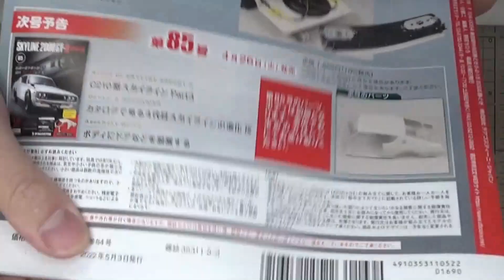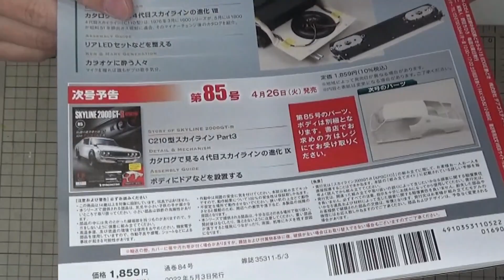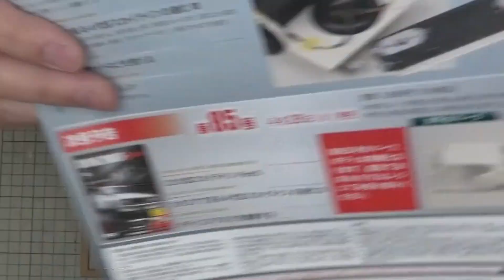【デアゴスティーニ】週刊スカイライン2000GT-R ケンメリGT-R をつくるPart.26 81～84号 内装などの組み立て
週刊 スカイライン2000GT-R【KPGC110】